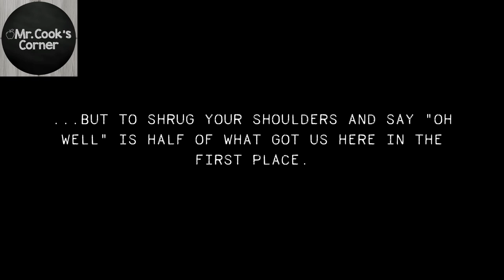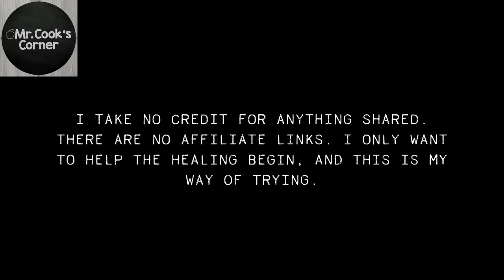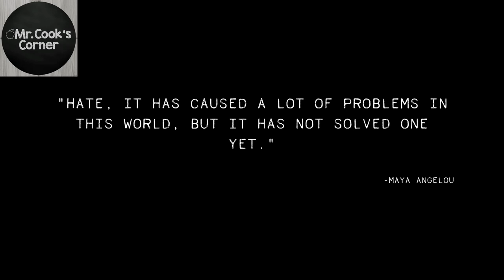Educational Resources For Racial Justice and Equality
💖Please share your resources in the comments section. Post your messages of love, growth and support.
🎓It is OKAY to be uncomfortable with this list - I know I myself am just starting to wade through the bulk of these materials.
🤮I WILL NOT tolerate or allow any inappropriate comments and will report them immediately.  What is important is that we GROW and RESPECT one another.
✅Sign the petition for justice for George Floyd: Text "Floyd" to 55156
✅How To Help Fight For Racial Justice And Equality Right Now
✅31 Children's books to support conversations on race, racism and resistance